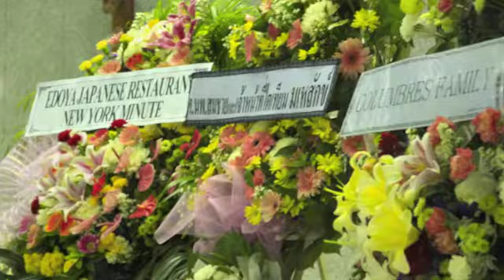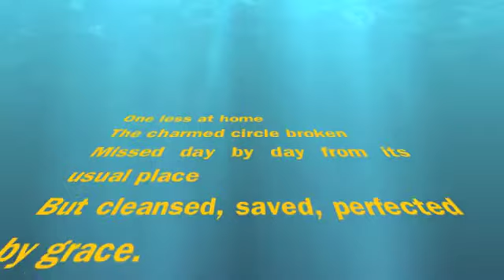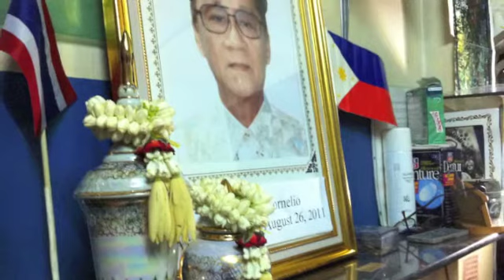Paciano Cuaresma Cornelio 1930 - 2011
Loving father and husband, caring grandfather and a kind friend to everyone he came in touch with.